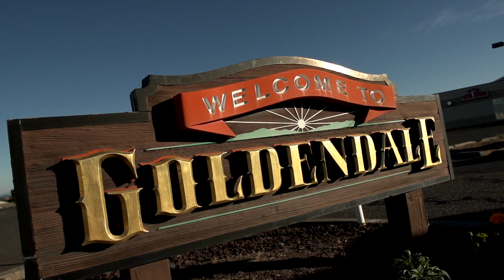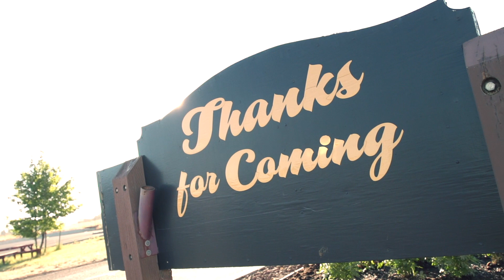Trail-Gear TV: W.E. Rock Western Series #3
TGTV Episode 56:  July 2014.  Olivia Messer has her hopes set on reaching her first podium in her rookie season.  Her spotter and father, Matt Messer, heads to Goldendale with an old friend and his new spotter Nick Poudrier.  Matt needs to finish first in Round 3 to have any chance at taking home the Western Series Championship.  Can they fight through the dust, wind and silt in Washington to achieve their goals?